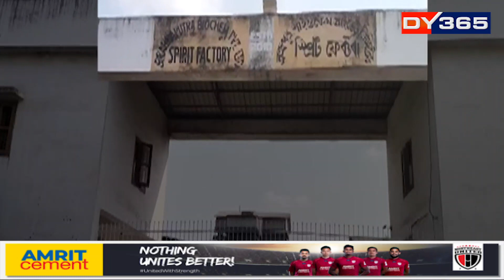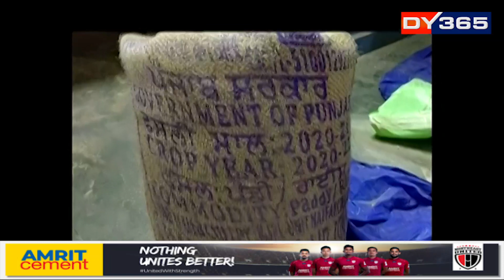কোনে নাকি লগাব অৰ্জুন সিং, কিৰণ সিং, হৰিশ চন্দ্ৰ প্ৰসাদক?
ছয়গাঁৱৰ কুখ্যাত সুৰা উদ্যোগটোৰ আঁৰত আৰু কোন কোন?
অৰ্জুন সিংহঁতৰ পিছত আছে নেকি ৰাজনৈতিক নেতাৰ হাত?